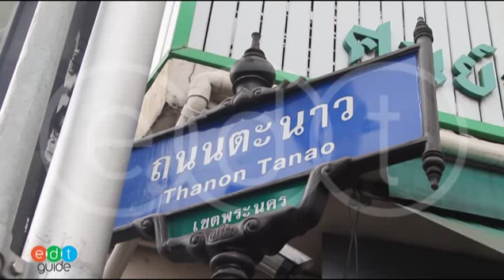บรรยากาศโดยรวมของปาท่องโก๋เสวย สาขาศาลเจ้าพ่อเสือ